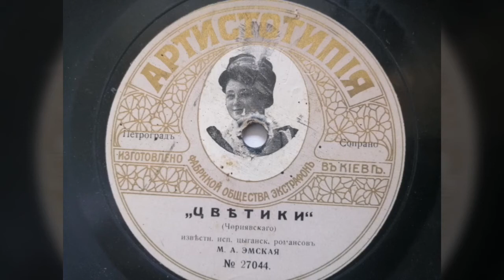М. А. Эмская - "Цветики" романс